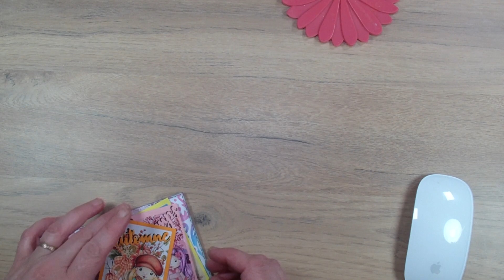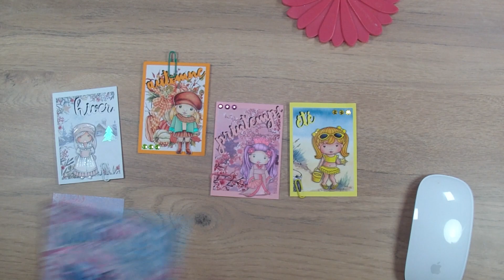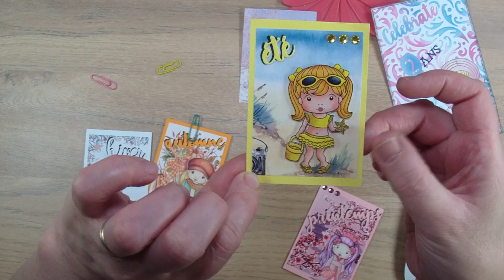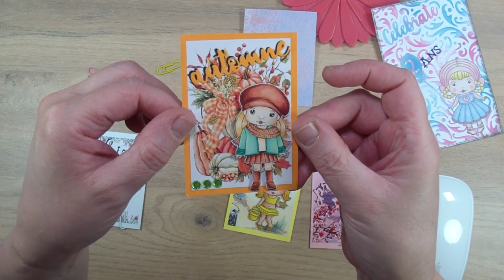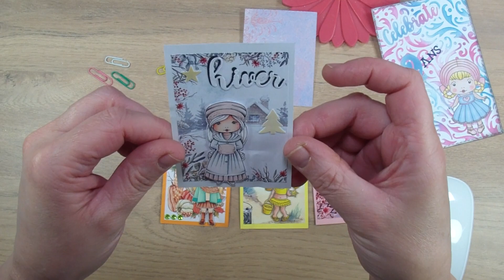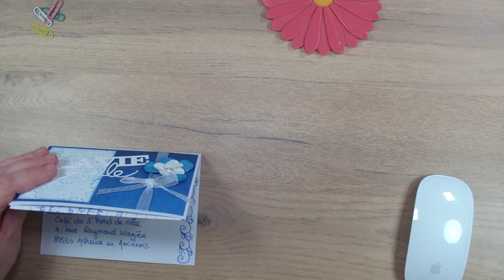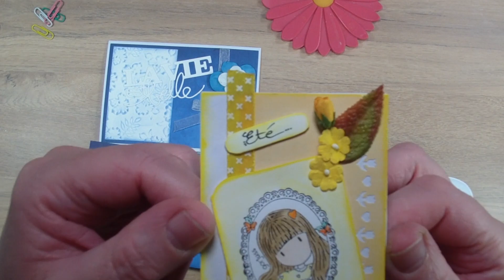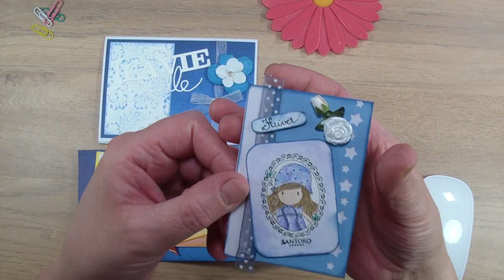Bal Concours #11 : Yelleann AB SCRAP et Arielle D.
Bonjour, je vous présente les créations de Arielle et Annick.
Le tirage au sort aura lieu le Lundi 8 mai.